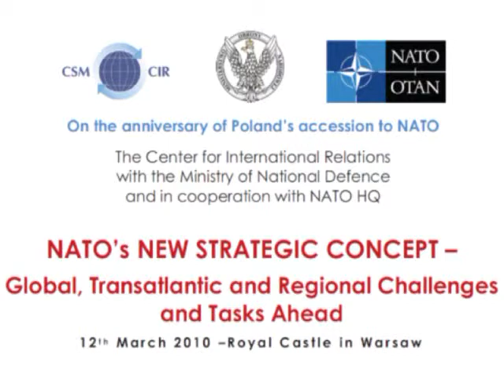Panel 3: 1 of 7 - New Strategic Concept: Alliance and partnerships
On the anniversary of Poland's accession to NATO, the Center for International Relations with the Ministry of National Defence, in cooperation with NATO HQ, present: NATO's New Strategic Concept Conference - Global, Transatlantic and Regional Challenges and Tasks Ahead.

Panel 3: New Strategic Concept: Alliance and partnerships, mainly discussing the transatlantic partnership: The US, NATO and the EU, as well as security through global, regional and local partnerships, and the situation of Ukraine, Georgia and Russia. Introduced by: Prof. Francois Heisbourg and Dr. Adam Kobieracki. Moderated by Dr. Janusz Onyszkiewicz.

The aim of the conference was to perform an analysis of various aspects of the necessary adaptation of the alliance to new goals, threats and challenges. References were made to the activities of the NATO Expert Group, in which prof. Adam Rotfeld takes part among others. The Group's report will have a vital influence on the final propositions which will be made by the Secretary General of NATO to the alliance states.

Celem konferencji było dokonanie analizy rozmaitych aspektów niezbędnej adaptacji Sojuszu do nowych celów, zagrożeń oraz wyzwań. Nawiązano do działalności Grupy Ekspertów NATO, w pracach której uczestniczy m.in. prof. Adam D. Rotfeld, a której Raport mieć będzie istotny wpływ na ostateczne propozycje, jakie państwom sojuszniczym ma przedłożyć w 2010 roku Sekretarz Generalny
NATO.